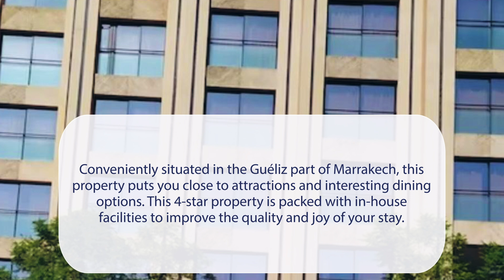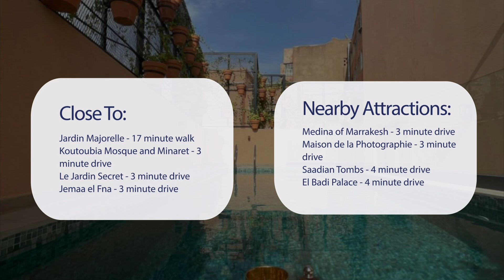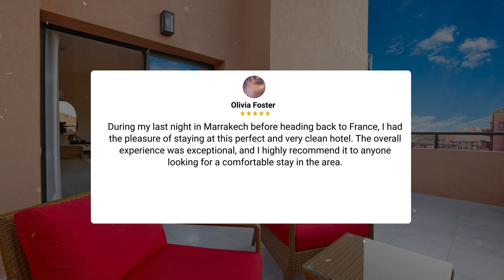Ari Boutique Hotel - Adult Only, Marrakech Review - Is This Hotel Worth It?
In this video, we reviewed the Ari Boutique Hotel - Adult Only, Marrakech based on its price, quality, value for money, and more. We also gave it ratings based on the travel type and more.

Additionally, we'll provide you with insights into the nearby attractions and activities that you can enjoy during your stay at Ari Boutique Hotel - Adult Only, Marrakech. Whether it's exploring the local culture, sightseeing, or shopping, we've got you covered.